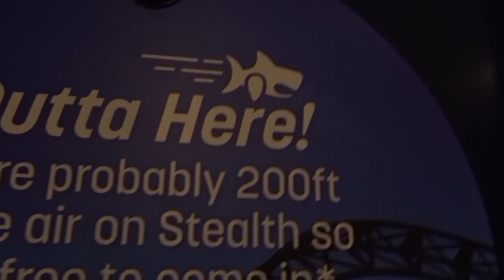First Time at Thorpe Park || Day 1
We had the best time at Thorpe Park all the rides were insane and to get on Colossus for its 20th Anniversary, thanks for watching, I hoped you enjoyed the video.

Steph x

Background music is used:
cute vibes only🍑 [lofi/chill mix] :